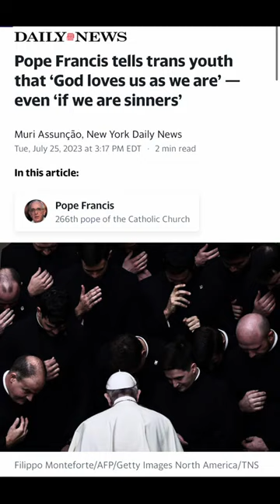“Game Over” Bible Prophecy Update July 26, 2023